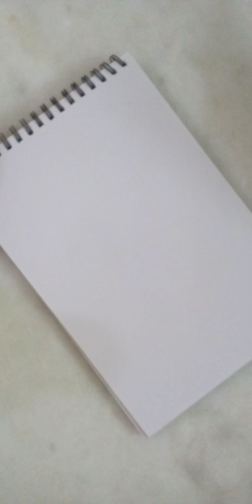Bird in a garden